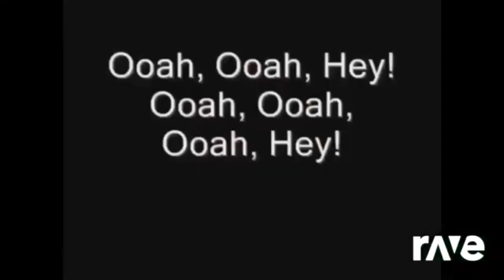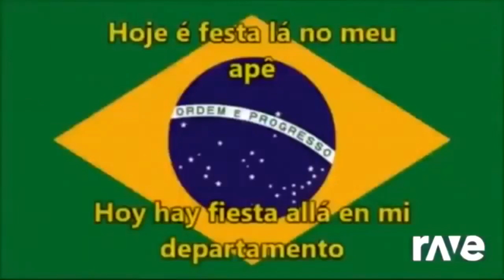Litrico Numa Sandstorm Sandstornomia La Funk